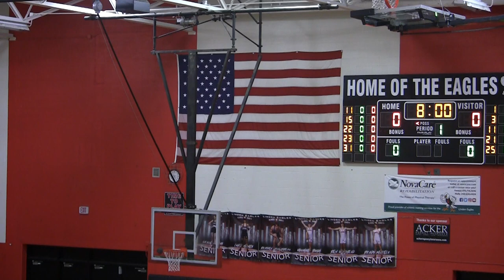JV Basketball vs Swartz Creek February 8, 2024